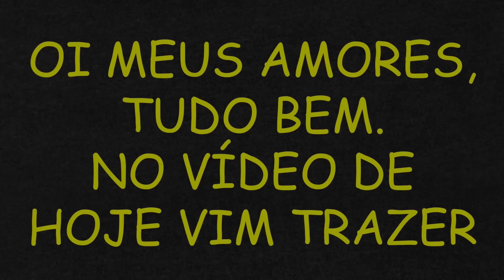04 RECEITAS DE SALGADINHOS PARA FESTA DE ANIVERSÁRIO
04 RECEITAS DE SALGADINHOS PARA FESTA DE ANIVERSÁRIO

A MELHOR EMPADINHA DE FRANGO QUE VOCÊ VAI VER - NOVA TÉCNICA DE FECHAMENTO + PRÁTICA

INGREDIENTES

TÉCNICA

2 gemas
80 ml de leite
180 gramas de margarina
350 gramas de farinha de trigo sem fermento
1/2 colher de sopa de caldo de galinha

RECHEIO

400 gramas de frango desfiado cozido sem sal
1 cebola triturada
1/2 colher de sopa de tempero caseiro
200 ml de água com 1/2 colher de sopa de maizena
3 colheres de sopa de requeijão
Azeitona a gosto

PÃO DE QUEIJO MINEIRO

INGREDIENTES

Para 80 unidades
150 ml de óleo
150 ml de água
150 ml de leite
500 gramas de polvilho azedo
3 ovos
250 gramas de queijo mussarela
50 gramas de queijo parmesão
1 colher de sobremesa rasa de sal

Para 100 unidades
190 ml de óleo
190 ml de água
190 ml de leite
625 gramas de polvilho azedo
4 ovos
315 gramas de queijo mussarela
63 gramas de queijo parmesão
1 colher de sobremesa de sal

Obs: Forno pré aquecido 180° + ou - 35 minutos

MINI CACHORRO QUENTE ASSADO

INGREDIENTES

500 gramas de farinha de trigo sem fermento
70 ml de óleo
1/2 colher de de sopa rasa de sal
2 colheres de sopa de açúcar
1 ovo
1 pacote de fermento biológico seco ( 10 gramas )
200 ml de água morna

2 gemas para pincelar
Salsicha
Gergelim

PASTEL DE ANGU

INGREDIENTES

Massa
1 litro de água
2 colheres de sopa ou 70 gramas de margarina
1 colher de chá ou 5 gramas de sal
2 tabletes de caldo de galinha
500 gramas de fubá
1 colher de sobremesa rasa ou 5 gramas de fermento químico ( de bolo)
1 ovo grande

Recheio
Frango desfiado cozido e temperado
Catupiry